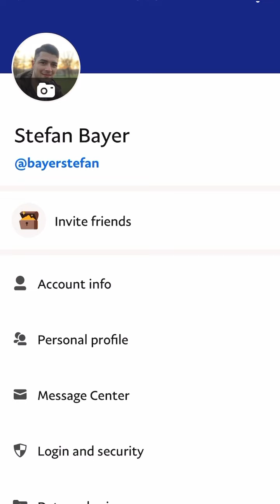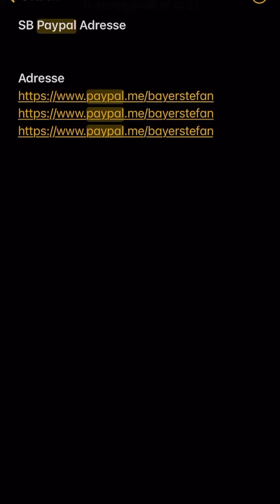PayPal App richtig verwenden Tipp